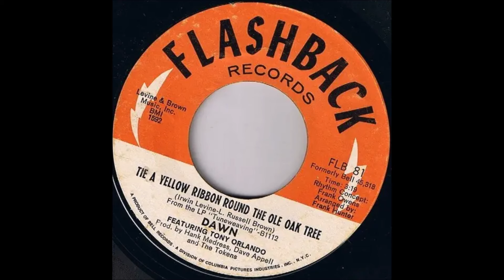Ata una cinta amarilla alrededor del viejo roble Dansavi KRK de Dawn Los Mismos 1973 10 Marzo 2024